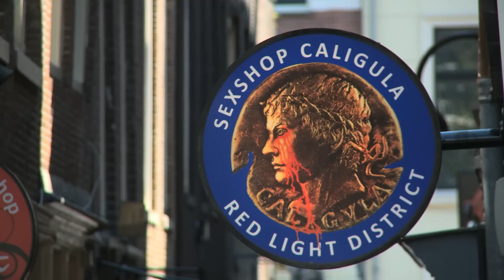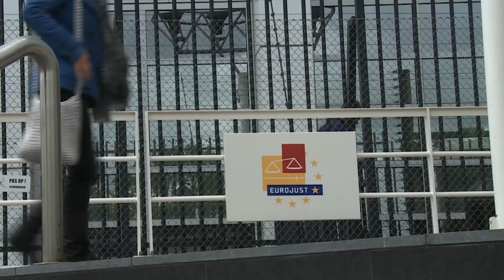Global Criminology at Utrecht University School of Law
The master Global Criminology offers a critical and comparative perspective on criminology. Please have a look at the video to get an impression of this programme, the career opportunities it offers and get to know your professor in Global Criminology Dina Siegel